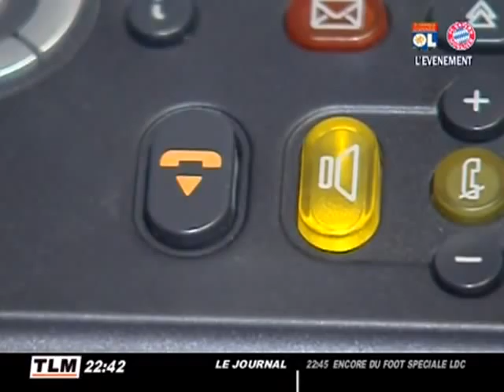L'expulsion de Guilherme Hauka Azanga mise en échec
lEtat français a mis les grands moyens pour tenter dexpulser par quatre fois lAngolais Guilherme Hauka Azanga. Le 12 avril, il est retourné chez lui. Mais il reste toujours sous le coup dune obligation de quitter le territoire (OQTF). (DROITS RESERVES . Pour toute exploitation sur TV, web, mobile, aller